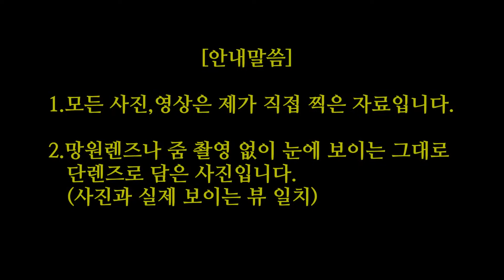국립공원 정상 조망 #2...경주국립공원 단석산 조망.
국립공원 정상 조망 두번째 이야기로 경주 국립공원에서 가장 높은 산인 단석산에서 바라본 조망을 소개합니다.  단석산은 김유신 장군이 수련 할 때 이 곳에서 칼로 돌을 베었다는 전설이 있고 정상에 베인듯한 돌이 남아 있습니다.
여기 조망은 경주 방향의 동쪽으로 조망이 좋으며 경주 남산(금오봉,고위봉), 선도산,벽도산 등이 조망됩니다.